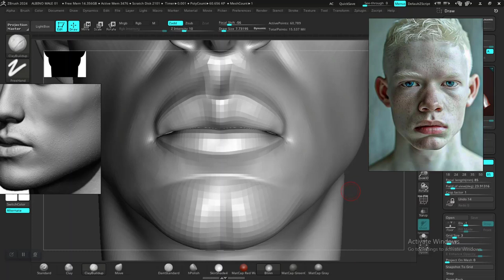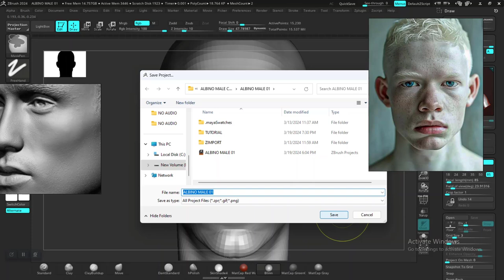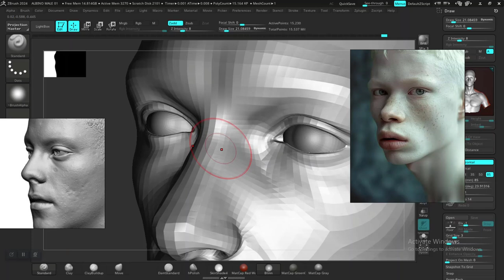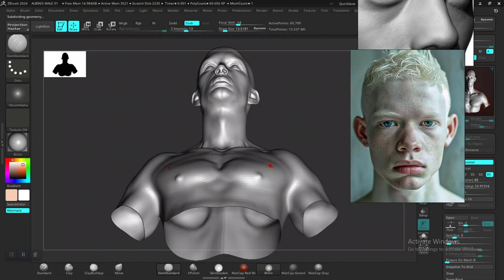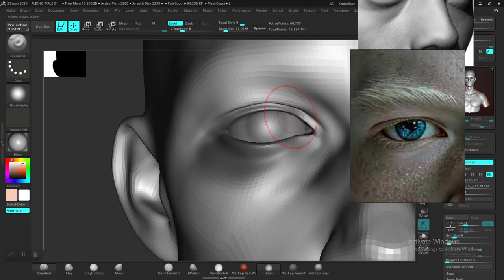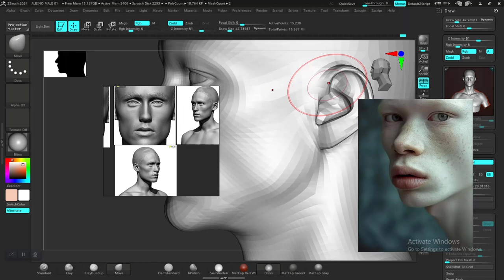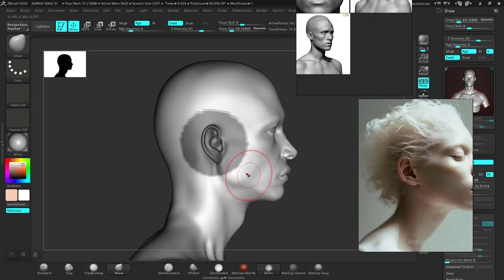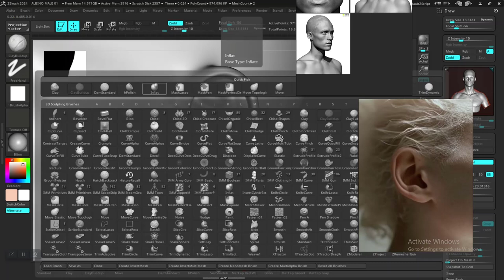07 REFINING SECONDARY FORMS SCULTPING IN ZBRUSH (ALBINO CHARACTER DESIGN)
07 REFINING SECONDARY FORMS SCULTPING  IN ZBRUSH  (ALBINO CHARACTER DESIGN)

Title: Create a Stunning 3D Albino Male Character Design - Complete Tutorial

In this comprehensive tutorial, I’ll guide you through the entire process of creating a detailed 3D model of an albino male character with Afro hair. Using ZBrush for sculpting, Substance Painter for realistic skin texturing, Maya XGen for creating the unique Afro hairstyle, and Arnold for achieving stunning cinematic lighting with sun rays, you’ll learn essential techniques and tips to bring your character to life.

What You'll Learn:

Step-by-step sculpting techniques in ZBrush to capture detailed facial and body features.

Effective skin texturing methods using Substance Painter, specifically focusing on albino skin tones.

Creating realistic Afro hair with Maya XGen, mastering the curls and volume.

Lighting and rendering techniques in Arnold to create beautiful sun ray effects and cinematic visuals.

Whether you're a beginner or an experienced artist, this tutorial will enhance your skills and inspire your creativity.

Resources:

Software used: ZBrush, Substance Painter, Maya XGen, Arnold

Join me on this artistic journey and let’s create something amazing together!
This version focuses on designing a 3D albino character with Afro hair and cinematic lighting.

IF YOU LIKE THIS CONTENT AND YOU WISH TO SUPPORT ME..